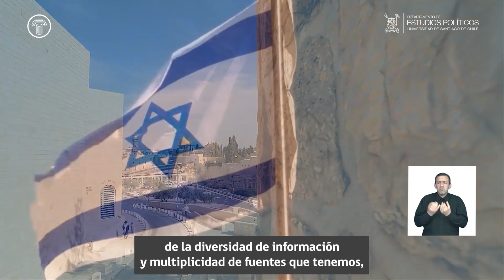Experiencias DEP: Rocío Argomedo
👉 Rocío Argomedo es ex estudiante de la Licenciatura de Estudios Internacionales de la Universidad de Santiago. Hoy se desempeña como Consul de Chile en Israel y te cuenta de qué se trata nuestra carrera. 😉